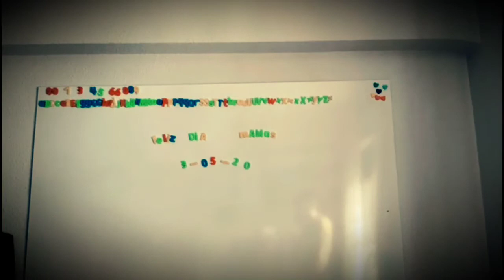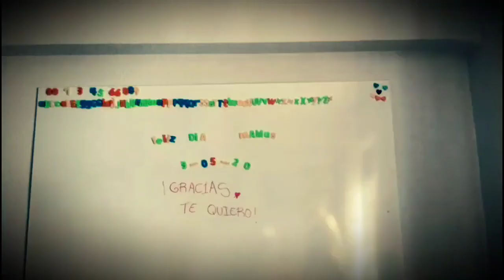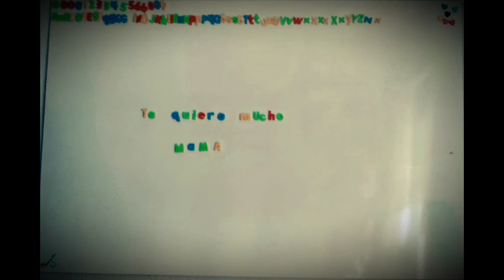Feliz día de la madre. 2020